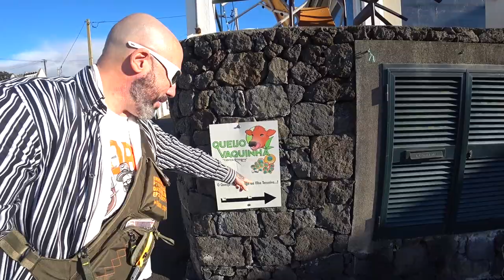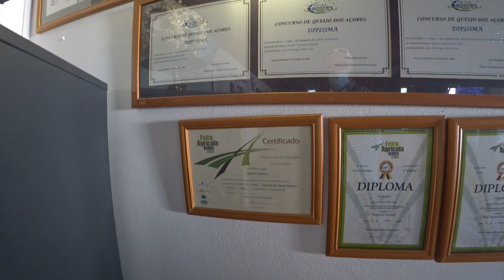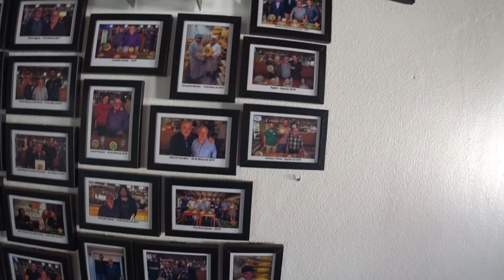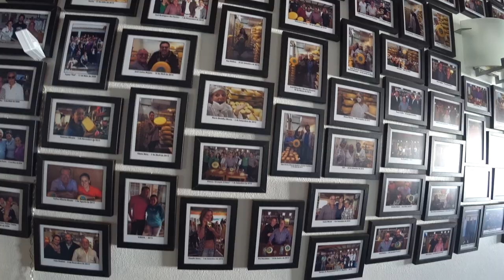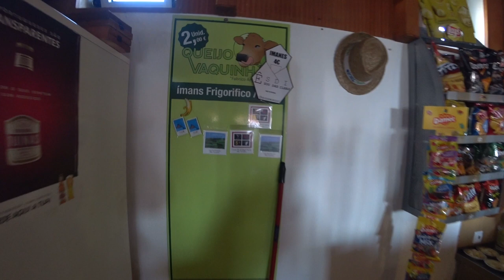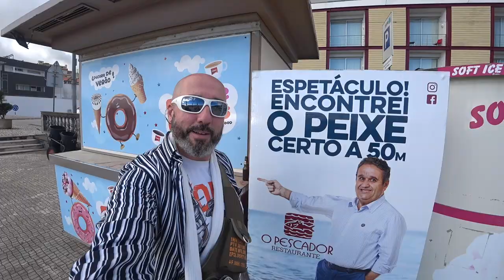Entrei na Fábrica de Queijos dos 🐄 Açores 🇵🇹 | EP 54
✨ Uma das principais atrações da ilha são os Queijos Vaquinha. Ao visitar, deparei-me com o ilustre dono João Cota do Queijo Vaquinha, que se prontificou a fazer uma visita guiada ao interior da fábrica. 🧀
🍿 ⌛ Capítulos do vídeo :

[🎬] ► 00:00 ◀ Curta Introdução
[🧀] ► 00:06 ◀ Queijo Vaquinha de João Cota
[👀] ► 03:16 ◀ Interior da Fábrica de Queijos
[🎬] ► 05:00 ◀ Trailer
[🏛️] ► 05:08 ◀ Exterior da Queijaria
[🌄] ► 06:15 ◀ Miradouro
[☕] ► 07:06 ◀ Entrando no Café Queijo Vaquinha
[🏛️] ► 07:47 ◀ Memorial Exposto
[🏆] ► 09:19 ◀ Gente Famosa que Visitou o Queijo Vaquinha
[🥛] ► 12:15 ◀ Pedindo o Pequeno-Almoço
[🥐] ► 19:23 ◀ Tomando o Pequeno-Almoço

ᴾᵃᵘˡᵒ ᴬˡᵐᵃˢ 👻